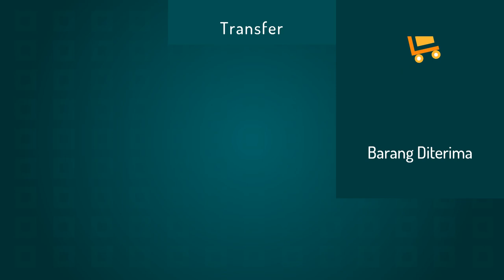Contoh Iklan Tahu geprek, Tahu balado, Tahu brontak, Tahu sosis